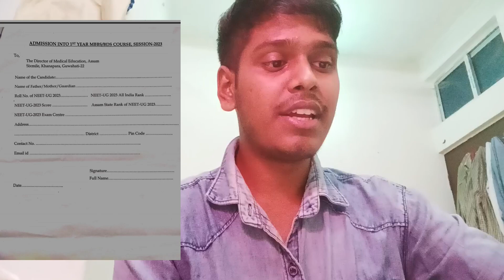Admission notice for MBBS and BDS released 😍 ASSAM NEET counselling| important DME notice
download formate
click on this link 👇

ASSAM NEET counselling
ASSAM NEET counselling 2023
ASSAM MBBS and BDS counselling
DME notice
DME ASSAM important notice
admission notice for MBBS and BDS